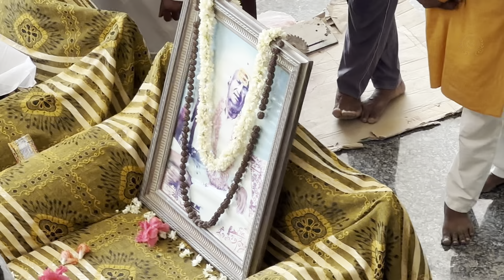21 Sep. 24 | परमपूज्य श्री गुरुमहाराजजी श्री दादा दरबार रेसरी (उ. प्र.)पधारे।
Welcome to Shri Dada Darbar Official YouTube Channel
Experience the divine presence and spiritual teachings of Shri Dada Darbar. Our channel is dedicated to spreading the teachings, sermons, and spiritual guidance of our beloved Guruji.
What You’ll Find Here:
* Daily Satsangs: Join us for daily spiritual discourses that offer insights into the teachings of our Guruji and the path of devotion.
* Bhajans and Kirtans: Immerse yourself in soul-stirring devotional songs and chants that elevate your spirit and connect you with the divine.
* Live Darshan: Participate in live sessions where you can receive blessings and experience the spiritual aura of Shri Dada Darbar.
* Festivals and Celebrations: Watch highlights and live streams of special events, festivals, and celebrations held at Shri Dada Darbar.
* Spiritual Guidance: Gain practical advice and spiritual wisdom to navigate life's challenges and enhance your spiritual journey.
Stay updated with the latest videos, live sessions, and special events. Share your experiences and connect with fellow devotees from around the world.

Thank you for being a part of Shri Dada Darbar. Let’s walk together on this path of spiritual awakening and inner peace